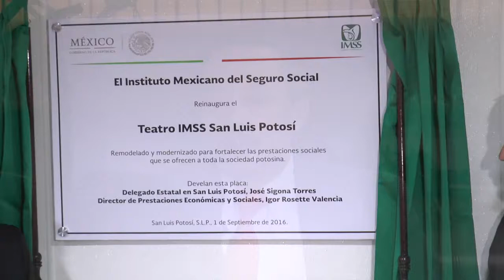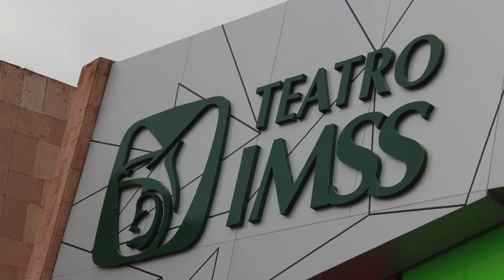José Sigona Torres, tres años de trabajo 1